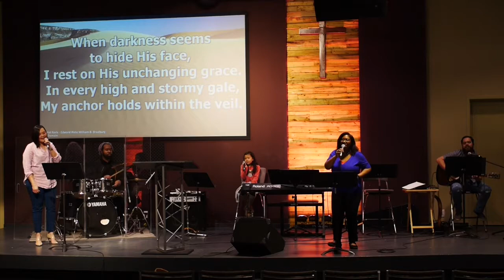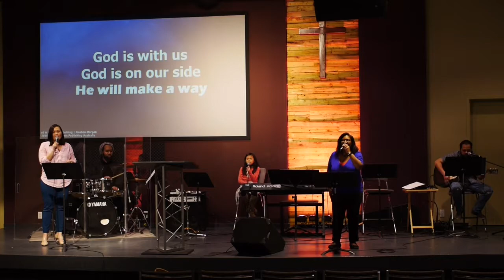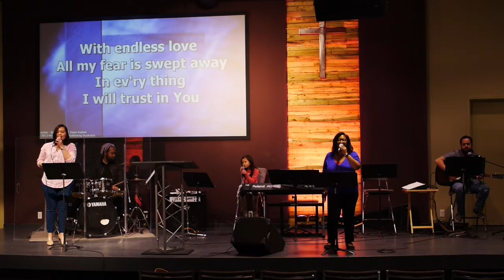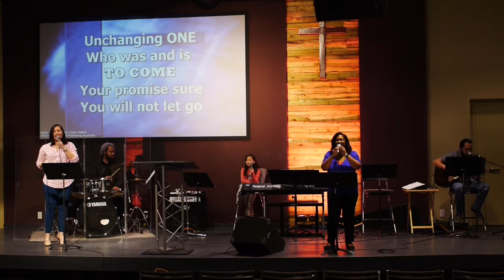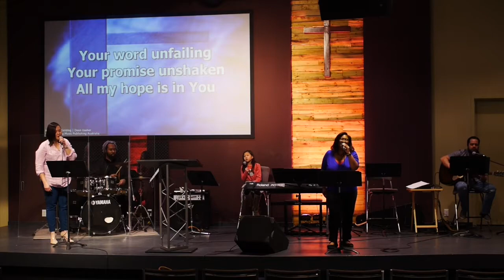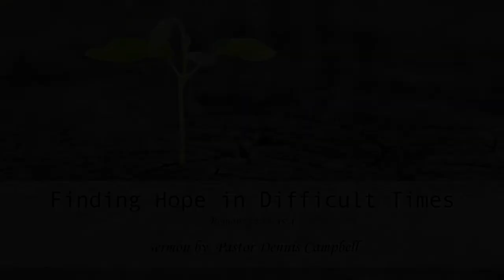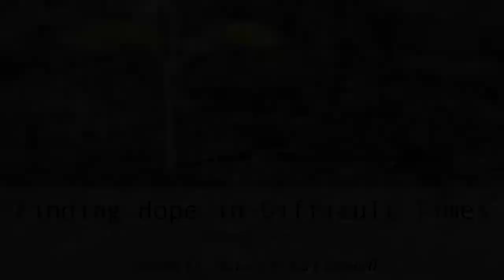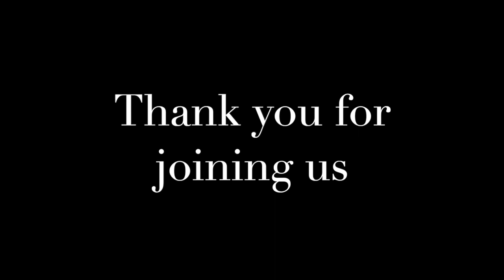Tapscott Saturday service: March 28, 2020